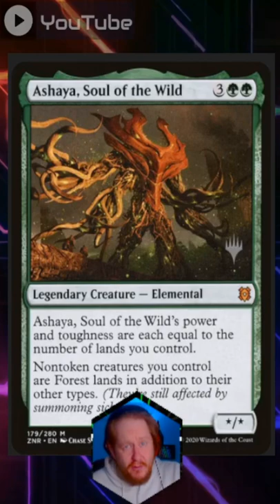BAD MTG Card? Sea Drake?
Is the $0.25 card Sea Drake that bad?

Adopt a Sea Drake - And give it a good home